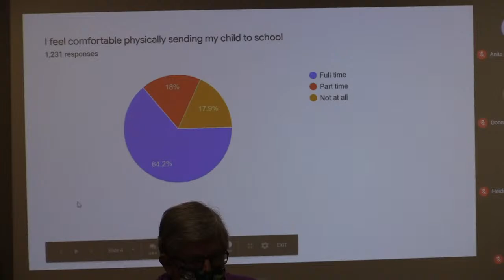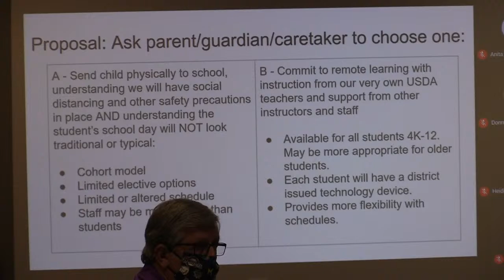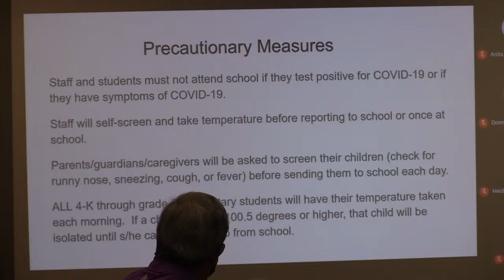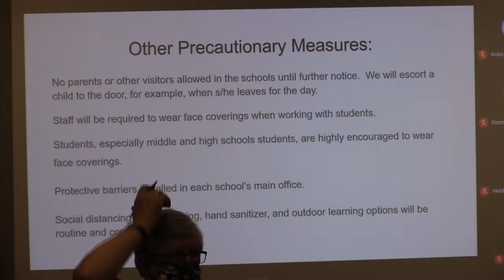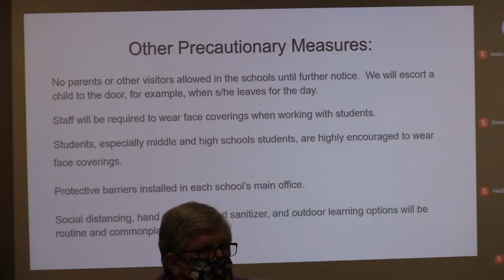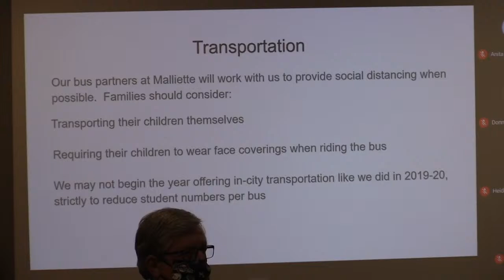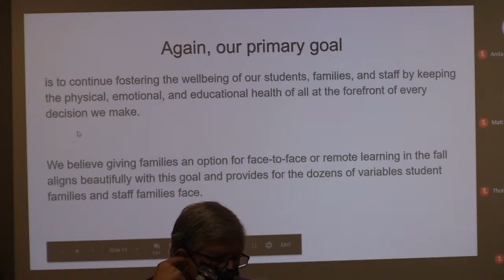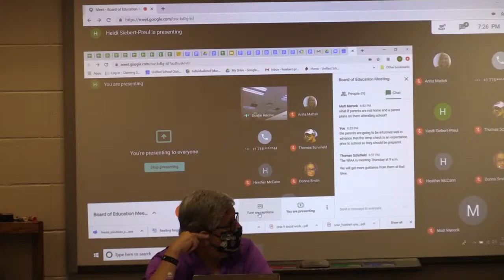Board of Education Meeting 07-21-20